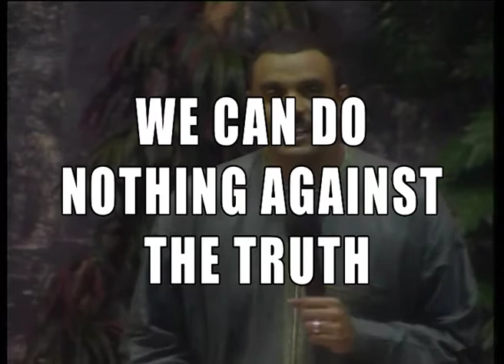SESSION 3: WE CAN DO NOTHING AGAINST THE TRUTH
PASSOVER CONVENTION, KORLE GONNO, ACCRA GHANA